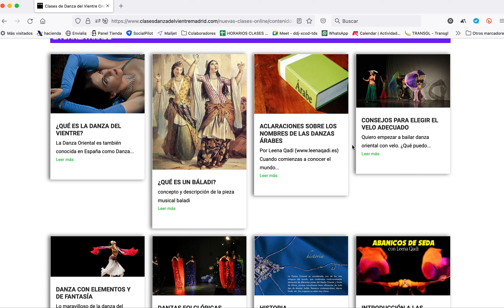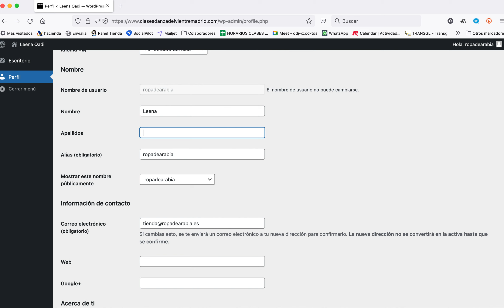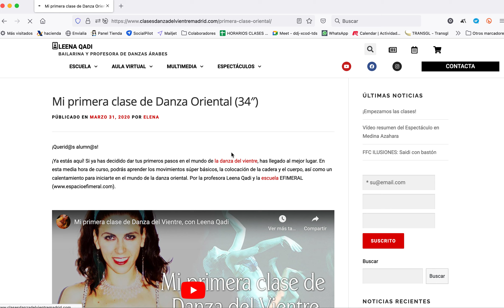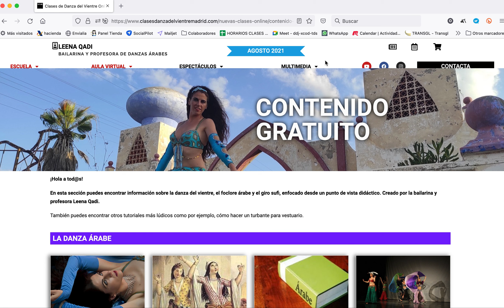Una vez registrado, cómo ver el contenido del Aula Virtual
Si te has registrado en el contenido gratuito o de pago puedes ver el contenido de algunos artículos y no de otros.

Tienes 3 formas de entrar, pero son las 3 iguales.

Si aún no te has registrado, puedes acceder a mi contenido en AprendeDanzaOriental.com